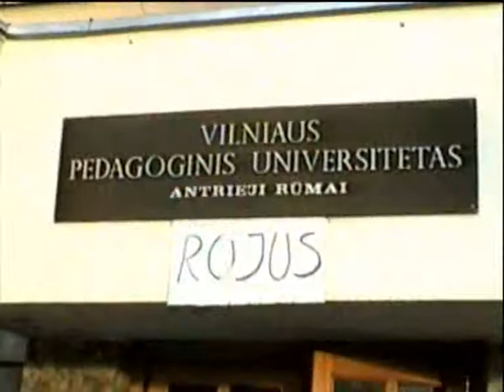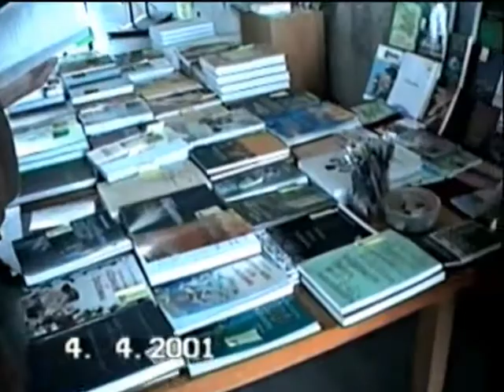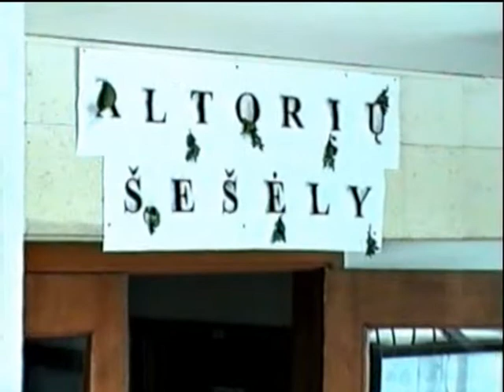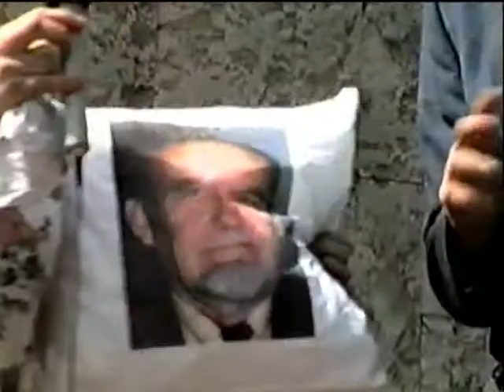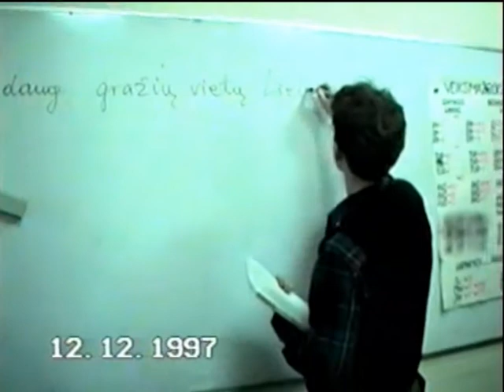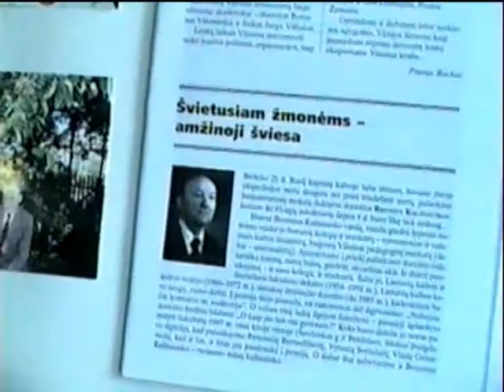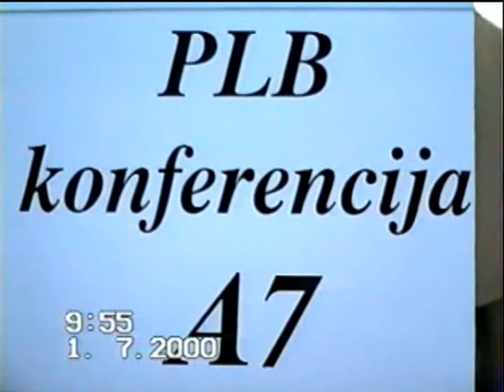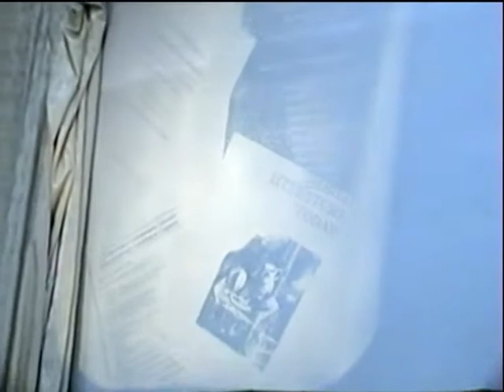Kasdienybės įtrūkiai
Filmas skiriamas VPU Lituanistikos fakulteto 60-mečiui